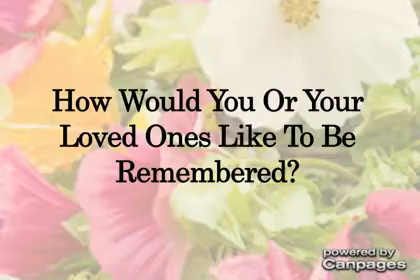Nicholls Funeral Home - (705)526-5449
Nicholls Funeral Home
330 Midland Ave , Midland, ON, L4R3K7